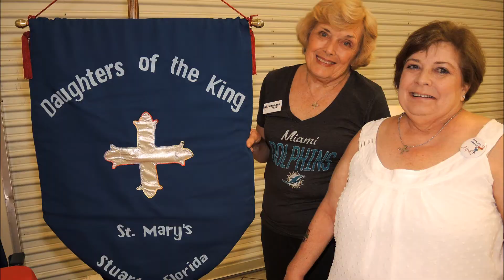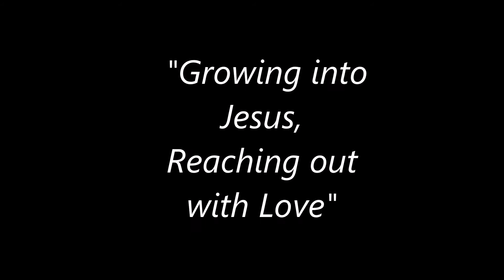Welcome to St Mary's Episcopal Church! // Who Are We?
Welcome to St Mary's Episcopal Church in Stuart, Florida. We are glad you are here and want to know you better! or come for a visit on campus.  We have a lively presence online and in person. Currently our worship times are
Summer:
Sat: 5pm (No Music)
Sun: 7am (Rite 1 No Music), 9am (Contemporary Family Worship), 11am (Choral Music)

Winter:
Sat 5pm
Sun: 730, 9am (Traditional), 9am (Contemporary), 11am (Choral)

Our mission is: "Growing Into Jesus, Reaching out with Love." Join us in this pursuing the Way of Love.